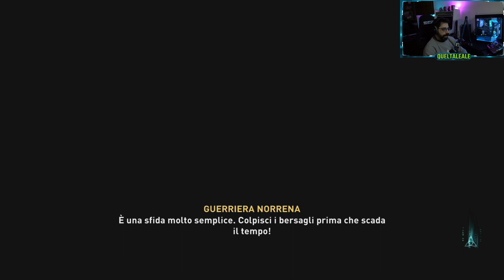CE LA INTENDIAMO CON L'INTENDENTE - Assassin's Creed Valhalla - Gameplay ITA - Walkthrough #17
► PC
Scheda Madre